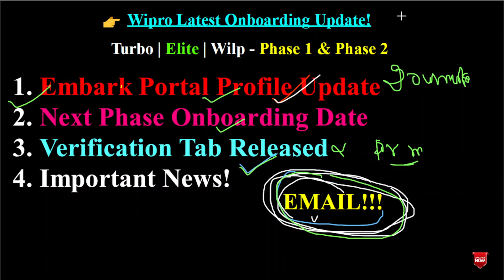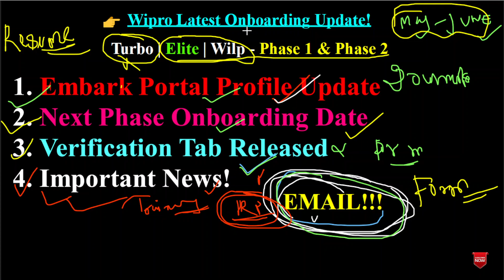wipro onboarding update |Embark Profile Update| Turbo, Elite & Wilp - Phase 1 & Phase 2 🔥👍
Hello World!
Wipro has started sending mail to the candidates for the verification tab released & embark portal profile update. Check your mail. Details are explained in the video. So, Watch the video and comment with your queries in the comment box.

wipro joining process
Wipro joining form
wipro green audit mail
Turbo, Elite, Wilp
wipro onboarding news
Wipro onboarding update
Wipro survey mail 2022
wipro background verification
wipro elite,wipro elite onboarding
wipro elite onboarding update
wipro wilp
wipro joining date for 2022 batch quora
wipro - onboarding delay 2022
when will wipro start onboarding for 2022 batch
wipro onboarding help desk
virtual onboarding process in wipro
wipro onboarding process 2022
wipro virtual onboarding process quora
after onboarding process in wipro
Wipro termination mail

Keep Supporting! 😇🙏